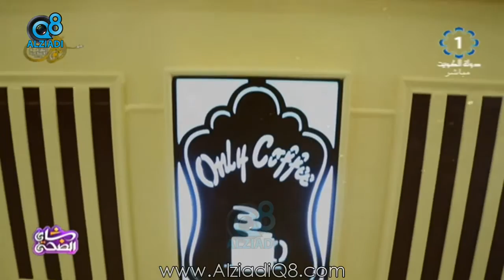لقاء مع "عبدالعزيز الدريهم" صاحب مشروع المقهى المتنقل «Only Coffee» عبر تلفزيون الكويت